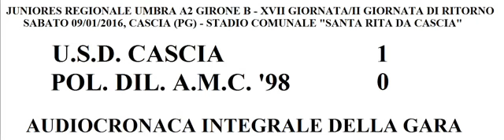CASCIA - A.M.C. '98 (Audiocronaca completa - Cascia, Sabato 09/01/2016)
Audiocronaca della gara di Juniores Regionale A2 Umbra, Girone B

U.S.D. CASCIA 1 (5' del II tempo, Omar Di Curzio)

POL. DIL. A.M.C. '98 0

XVII Giornata (II di Ritorno). Cascia, Stadio Comunale "Santa Rita da Cascia"  - Sabato 09/01/2016

SEGUONO INTERVISTE